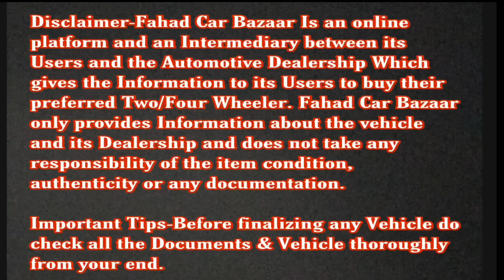King Of Zero Down Payment Used Car in India | Used Car Less Then 5 Year For Sale in Best Price | FCB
Used Cars in Navi Mumbai For sale

Full address with Landmark:ILLUSION Cars and Services , Shop No.01, Shreeji Solitaire  Plot No.45 Sector 11, Panchanand Taloja Phase1, Navi Mumbai(Near By Kharghar)Pin Code 410208.Land Mark : from Railway Track take right,  from Bank of Maharashtra   panchanand branch and Apex Hospital, ( take 2nd and last left turn, 3rd bldg on the left side ) We have Branches atMumbai - Navi Mumbai - PuneU Can Find At Google Map Just Type: ILLUSION CARS TALOJA